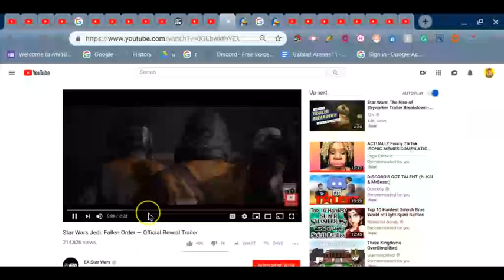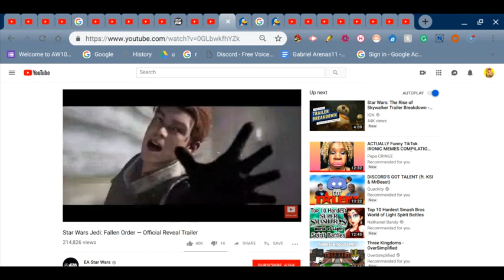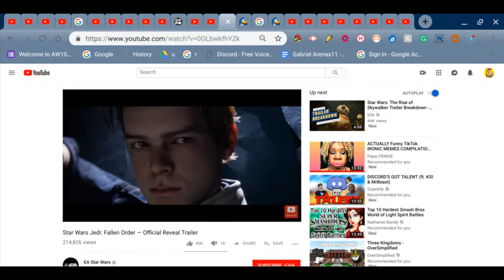Star Wars Jedi: Fallen Order (Reaction) Therooloflooned